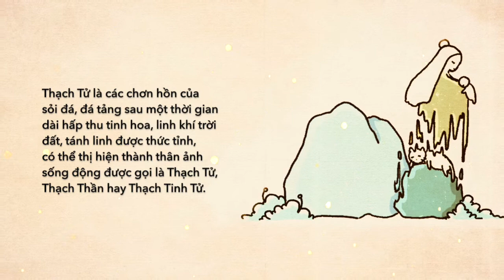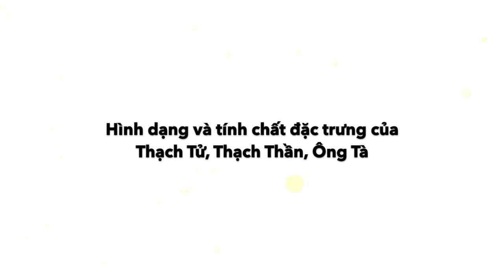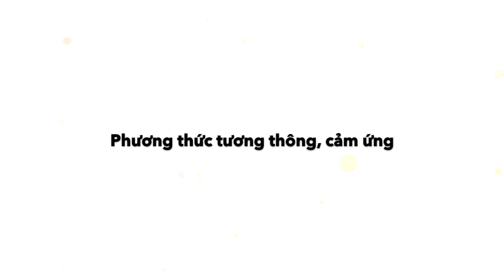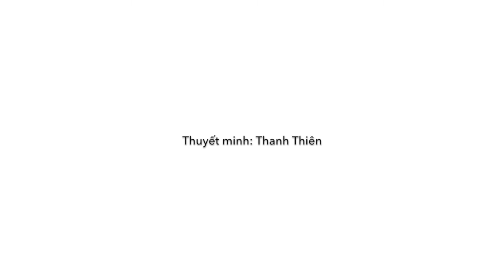Nguồn gốc, hình dạng và tính chất đặc trưng của Thạch Tử, Đá Thần, Ông Tà | Radio Sự Thật Tam Giới